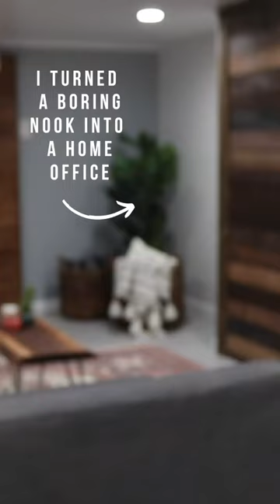Floating Desk/Shelf With Hidden Storage